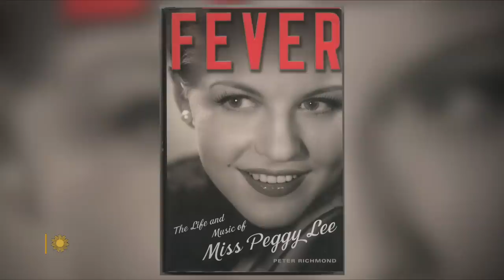The trailblazing Peggy lee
Grammy-winning singer-songwriter Peggy Lee (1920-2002), known for such hits as "Fever" and "Is That All There Is," demonstrated an alluring command over an audience with her sultry voice and precise stagecraft. Correspondent Mo Rocca talks with biographer Peter Richmond and with Lee's granddaughter, Holly Foster-Wells, about the singer's artistry, and her rise from a painful childhood in North Dakota, to becoming a leading writer and vocalist of jazz, pop and torch songs. (This story was originally broadcast on February 6, 2022.)